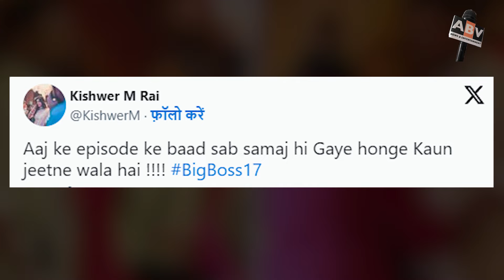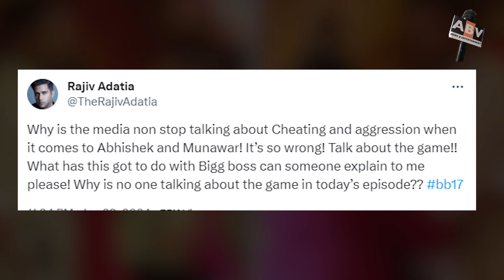Bigg Boss 17 Updates : Is Ankita Lokhande The Fixed Winner? These Stars Took A Dig At The Makers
biggboss17updates : Is AnkitaLokhande The Fixed Winner? These Stars Took A Dig At The Makers